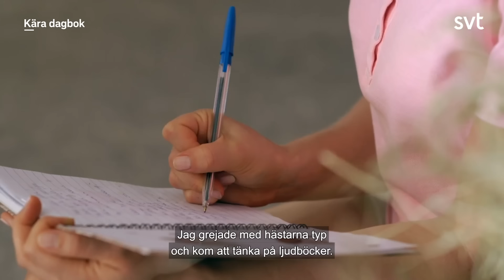Hästtjejen tänker till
Finns på SVT Play till och med 7/2 2024

Serie i dagboksform från humorkollektivet Kass Humor. Vi möter ofrivilliga vikingar som styr kosan mot Englands kust, vloggaren Conny Krock som never ever sviker sina followers och Bertil satsar på ny karriär samtidigt som Bosse Brasa släcker både liv och bränder.

Kass Humor ligger bakom den väldigt populära serien Uti Bôgda som sändes på SVT och SVT Play. Men tre säsonger fick räcka - nu vill humorkollektivet från Lidköping testa någonting nytt.
Det nya är en serie som heter "Kära Dagbok" - och inspelningarna är nu i full gång.
- Jag tror att det var andra juli som vi startade, säger Andreas Magnusson - manusförfattare och skådespelare i Kass Humor.
De har filmat i en brandstation och i torsdagskväll var de i en frisörsalong - dit SN fick komma och besöka inspelningen.

En annan sak som kommer att skilja de båda serierna åt är tempot.
- Vi kör lite rappare nu. Förut jobbade vi väldigt sävligt. Uti Bôgda är sävlig med mening, så att man får känslan av bygden. Vi hade mycket långa klipp, men nu blir det lite rappare.
Men med det sagt - det är ändå mer som förenar de båda serierna än vad som skiljer dem åt.
Det är, som Andreas uttrycker det, fortfarande hjärndött.

Ha det så kul!